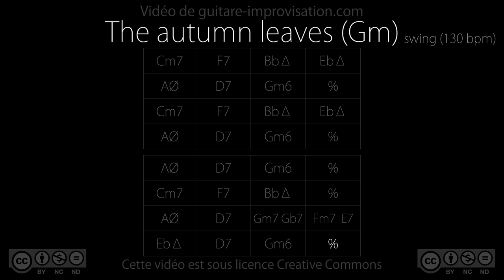The Autumn leaves / Les feuilles mortes - Gm (130bpm) - Backing Track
Pour apprendre à improviser sur Les Feuilles mortes/Autumn leaves (cours de 70 min !)